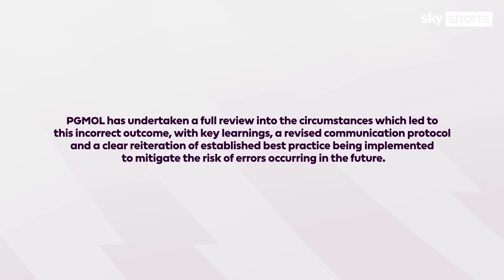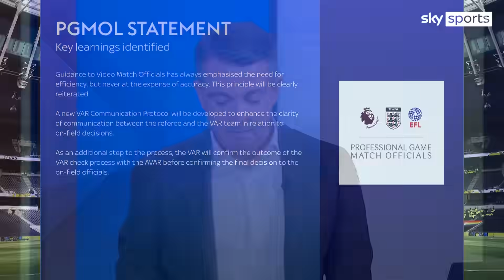'Something has to change' following Liverpool VAR error | Soccer Special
The Soccer Special panel react to the released audio recording of the VAR discussion that led to Liverpool's wrongly disallowed goal in the 2-1 defeat at Tottenham on Saturday.

Note: The 'Oli' in the released audio from the PGMOL refers to Oli Kohout. VAR Hub Operations Executive At PGMOL and not fourth official Michael Oliver.